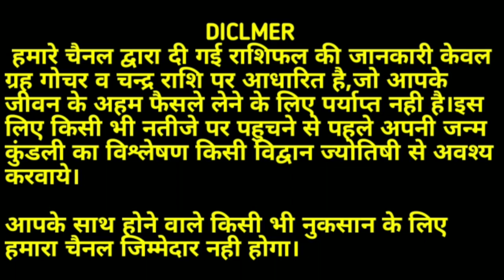बुध वक्री 2021: बुध ग्रह के राशि परिवर्तन से 7 राशियों की बदलेगी किस्मत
बुध वक्री 2021: बुध ग्रह के राशि परिवर्तन से 7 राशियों की चमकेगी किस्मत
दिनांक 30 जनवरी 2021 से बुध ग्रह वक्री हुए हैं बुध ग्रह के वक्री होने से 12 में से 7 राशि वालों की किस्मत चमकेगी वहीं अन्य राशि वालों को सामान्य लाभ की प्राप्ति होगी| बुध ग्रह के राशि परिवर्तन के कारण इन 7 राशि वालों को व्यापार-व्यवसाय, नौकरी आदि में उत्तम सफलता मिलेगी | मान प्रतिष्ठा की प्राप्ति होगी कार्य में यश मिलेगा मित्रों यदि आपको हमारा यह वीडियो पसंद आए तो लाइक व शेयर अवश्य करें |धन्यवाद